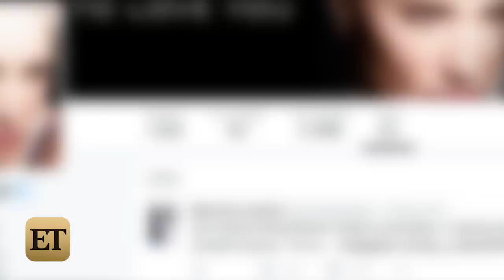Gwen Stefani 'Likes' Miranda Lambert on Twitter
The 'Voice' coach is dating Blake Shelton -- but that doesn't mean she can't show his ex-wife some Twitter support.